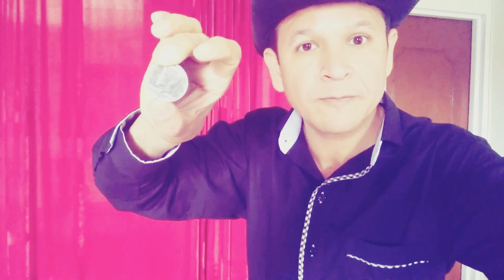Trucos de Magia revelados...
yo tratando de practicar mis habilidades mágicas, y Mary Luna no me deja queriendo dejarme en ridiculo frente a ustedes jajajaja, pero eso no me molesta de pronto pienso que la magia es muy sorprendente el no saber como se hace, pero también es sorprendente la idea para que suceda LA MAGIA mientras más ingenuo sea mejor.
CONTACTOS: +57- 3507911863    BOGOTA- COLOMBIA